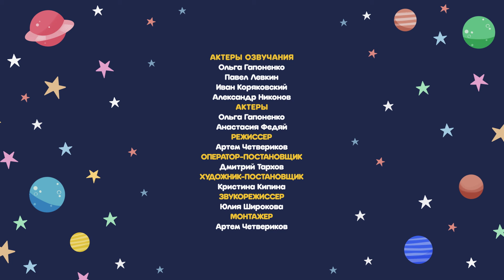Космический Доктор Кот | Такое разное настроение | Cезон 3 | Мультики для детей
Пин-Пин и Ко скучают и не знают чем себя занять. Как всегда,
выручает их Папа, принося воздушного змея. Все вместе они
отправляются его запускать. И вот настроение быстро
сменилось на радостное. Однако испортить его очень легко.
Что же случилось на этой прогулке и как Папа снова
развеселил своих малышей – смотрите в новой серии
мультсериала.